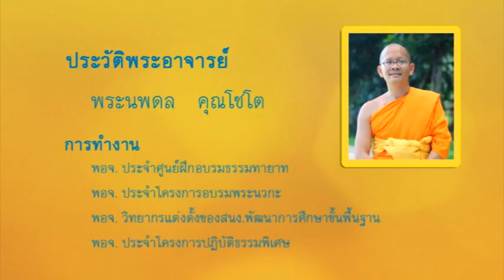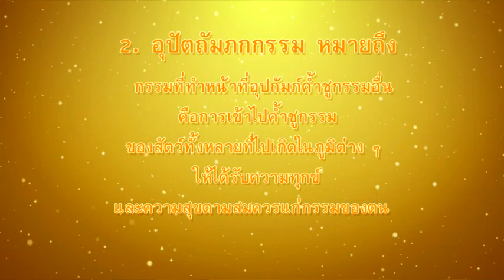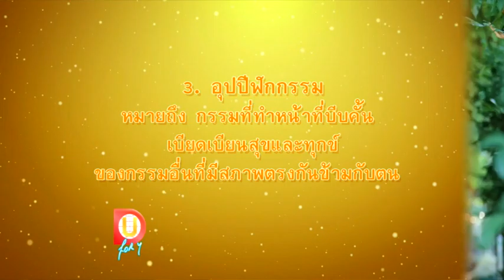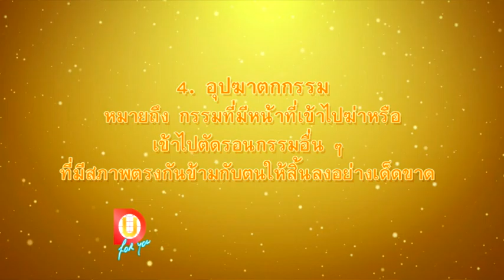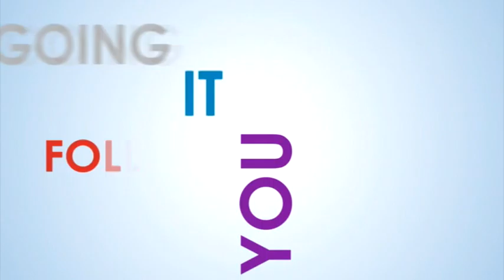รายการ Dou for you รายวิชา GL 203 กรรมตามหน้าที่ พระอาจารย์นพดล คุณโชโต